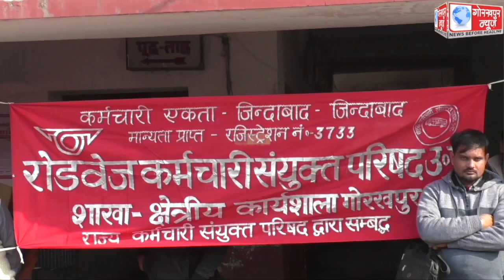गुरुवार को रोडवेज कर्मचारी संयुक्त परिषद की बैठक हुई सम्पन्न, 10 दिसंबर को होने वाली रैली तथा धरना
गुरुवार को रोडवेज कर्मचारी संयुक्त परिषद की बैठक हुई सम्पन्न, 10 दिसंबर को होने वाली रैली तथा धरना को सफल बनाने की बनी रणनीति,कहा, उनकी पांच सूत्रीय मांगो का करें निस्तारण